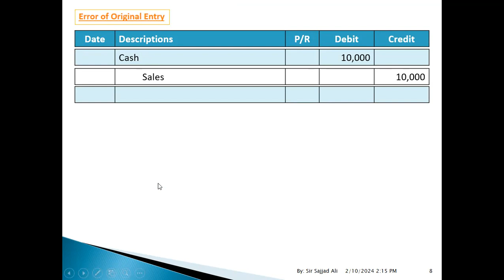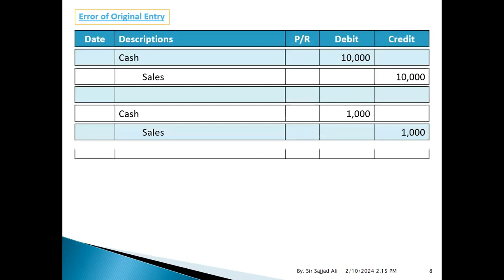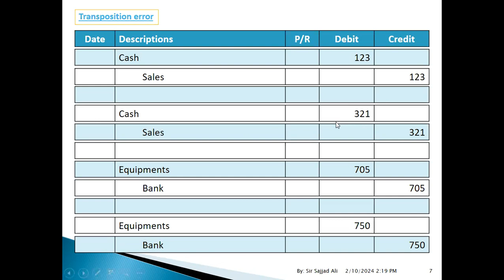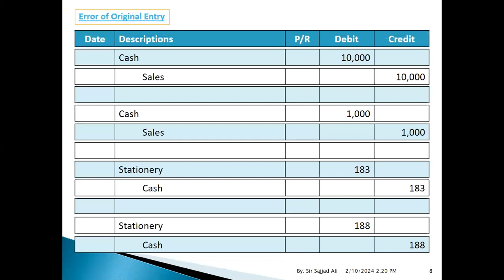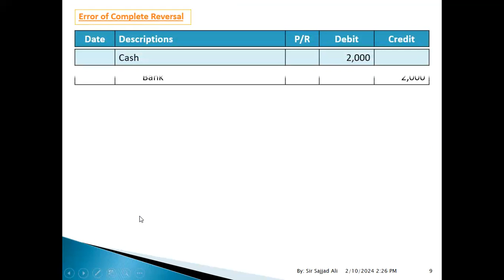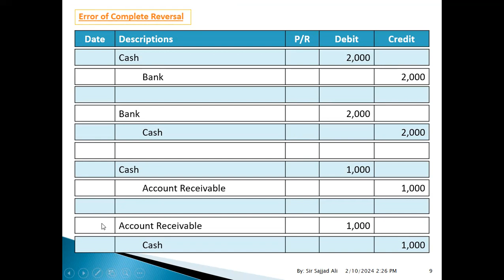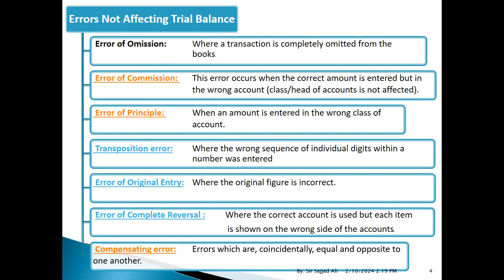CORRECTION OF ERRORS 02